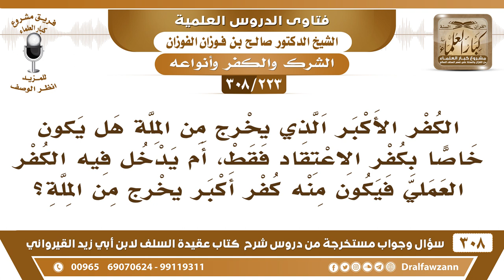[223 -308] الكفر الأكبر الذي يُخرج من الملة هل يكون خاصاً بكفر الاعتقاد فقط؟ - الشيخ صالح الفوزان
-[223 -308] السؤال: الكفر الأكبر الذي يُخرج من الملة هل يكون خاصاً بكفر الاعتقاد فقط، أم يدخل فيه الكفر العملي فيكون منه كفرٌ أكبر يُخرج من الملة؟
الجواب: الكفر العملي لا يُخرج من الملة هو كفرٌ أصغر، إنما الذي يُخرج من الملة هو الكفر الاعتقادي بأنواعِهِ، يدخل فيه كل أنواع الردة، كل أسباب الردة تدخل في الكفر الاعتقادي.
للاشتراك في قناة الشيخ صالح الفوزان

للاستفسار والإقتراحات والدعم
رئيس الفريق
لمشروع كبار العلماء